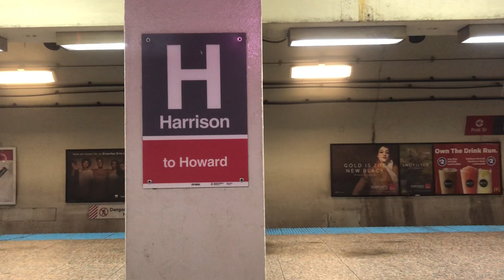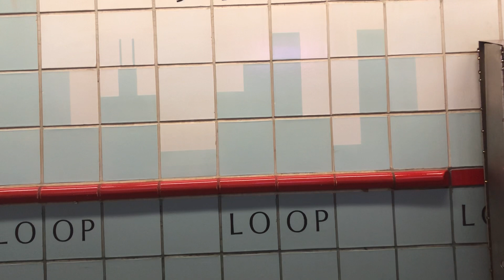Riding CTA Red Line From Sox–35th to Lake 8/7/18